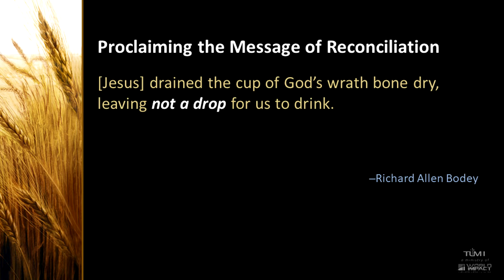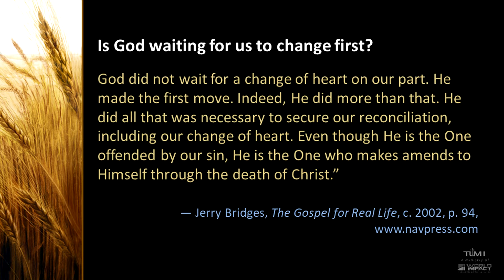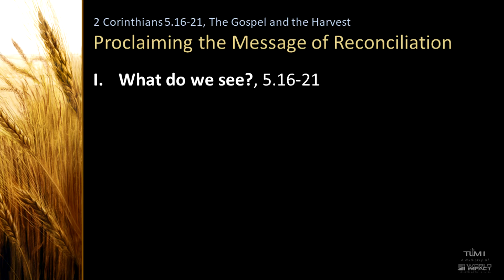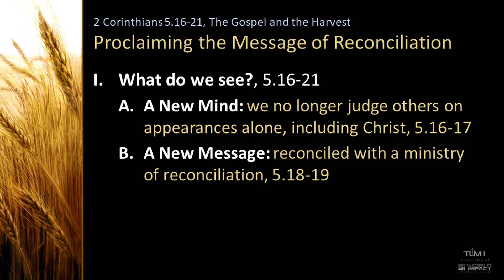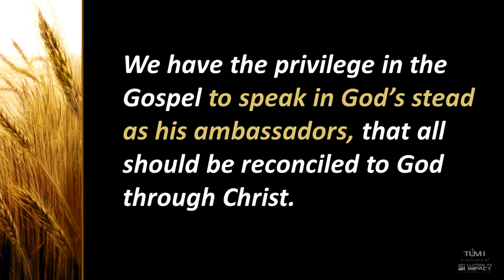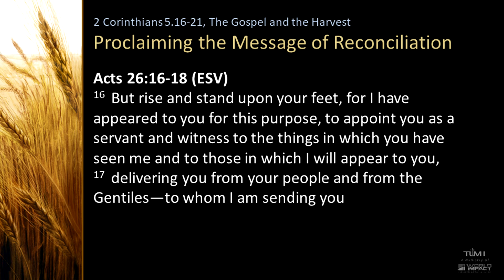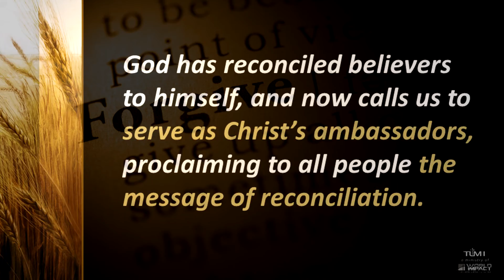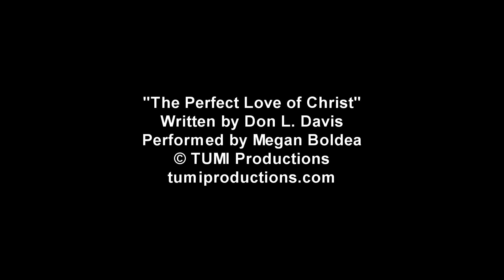Week 21 - Proclaiming the Message of Reconciliation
2 Corinthians 5.16-21

Here are the discussion questions for this message.

1) Explain how we no longer judge people or Christ on the basis of externals, now that we have been made new creations in Christ. To what is Paul referring, “old things have passed away, behold, new things have come” (2 Cor. 5.17)?

2) How precisely did God reconcile us who believe to himself through Christ? Explain fully.

3) What is the connection between our reconciliation, and our entrustment with the message of reconciliation? What did God do in Christ for the world?

4) What does it mean that we, like the apostle Paul, have been made ambassadors for Christ?  What does it mean to plead to others “in God’s stead?”  Explain.

5) What was the trade, the transaction God made on behalf of all humankind through Christ?  What of ours did he receive, and what of his do we who receive, when we believe? How should these truths impact our way of living, and our testimony before others?